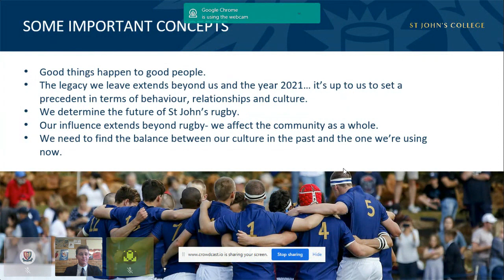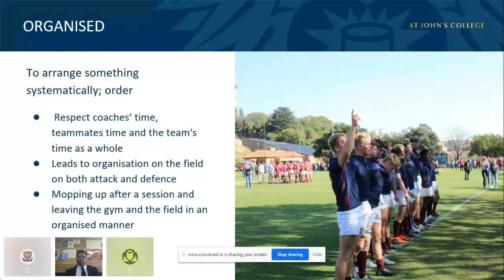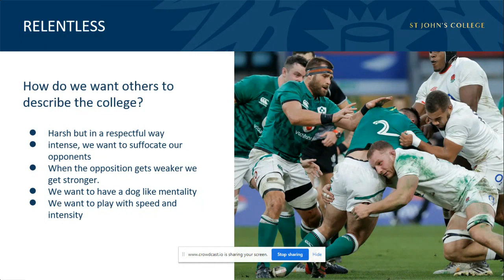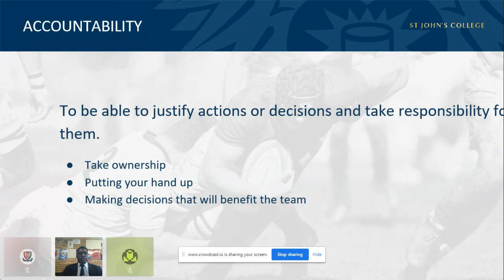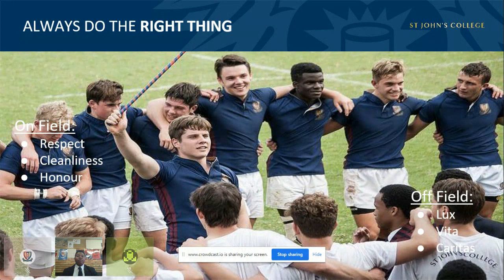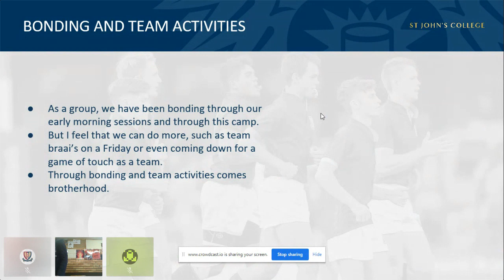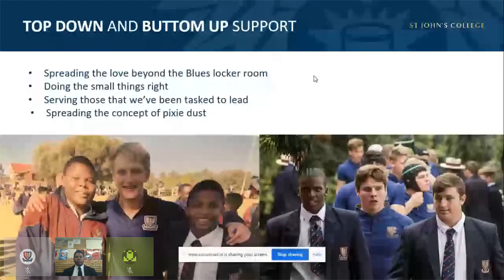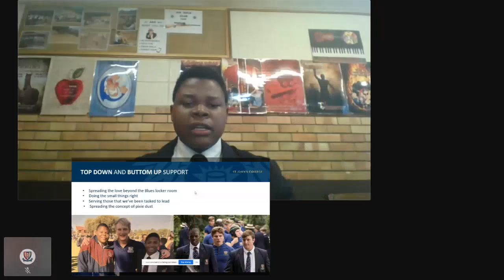The Rugby Culture we want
St John's College presents - The Rugby Culture We Want. An online webinar by the sports dept.